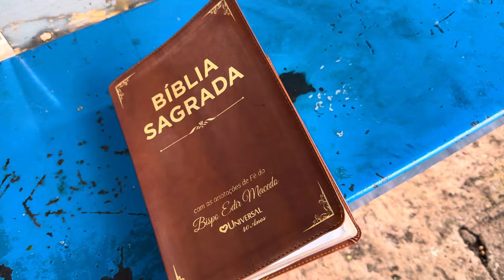Parei para orar com você vitória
Subtenente Dioney orando fardado entrega um recado de Deus para sua vida.fardado nas ruas de Maringá prega a palavra de Deus.